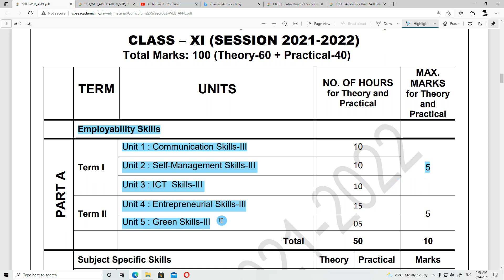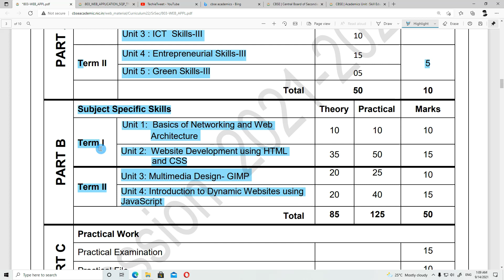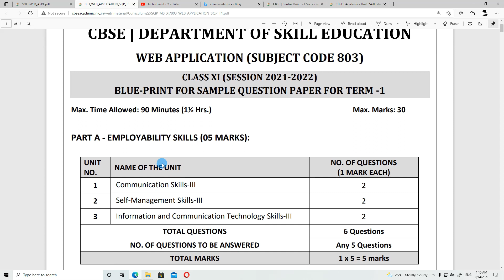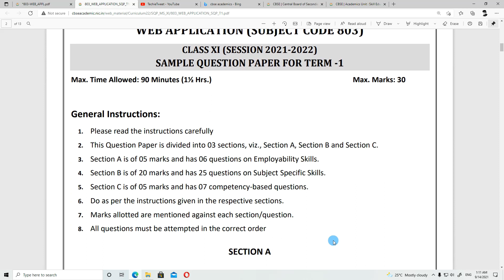CLASS XI WEB APPLICATION 803 SYLLABUS 2021-22 | TERM 1 | TERM 2